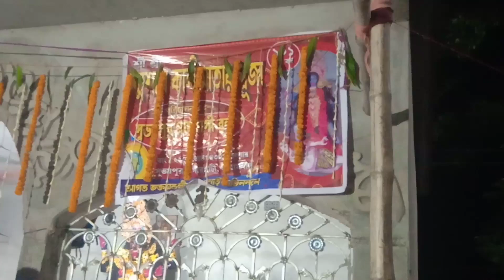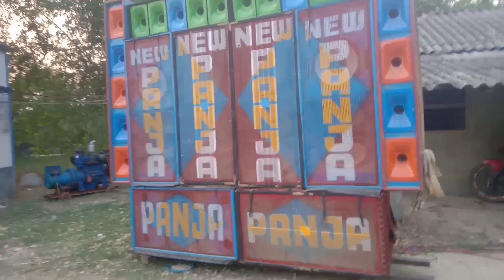শ্রী শ্রী শ্মশান কালীর পূজা ( সুভয় পুর ) video youtube sn block